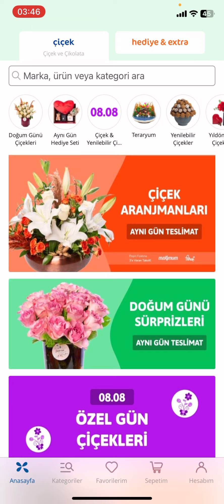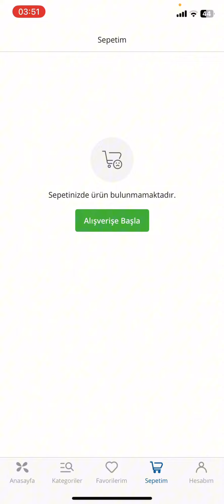Çiçeksepeti Sepetten Ürün Çıkarma - Çiçek Sepeti Sepeti İptal Etme Silme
çiçek sepeti sepeti iptal etme,
çiçek sepeti sepetteki ürünü silme,
çiçek sepeti sepeti boşaltma,
çiçeksepeti sepetten ürün çıkarma,
çiçeksepeti sepetten ürün silme,
çiçeksepeti'nde sepet nasıl boşaltılır,
çiçek sepeti sepet silme